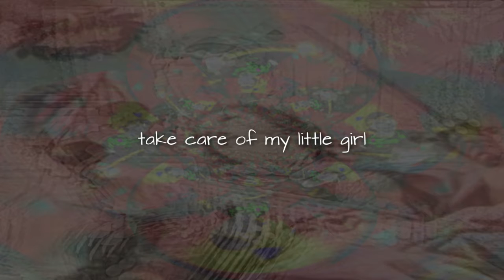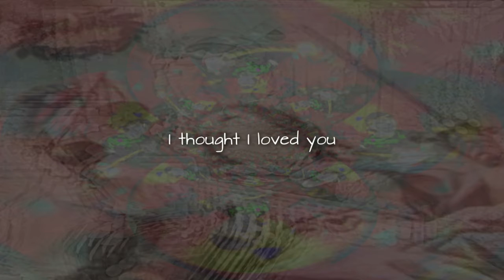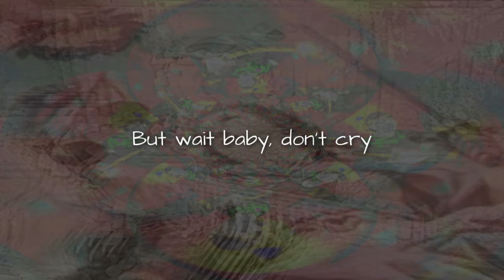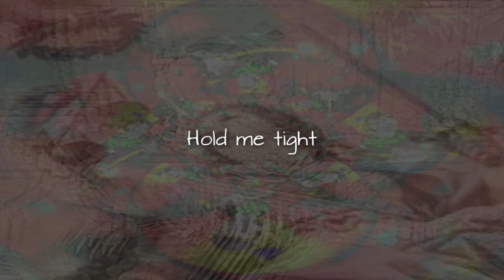Gonna Fly (Tip of the Sword) Lyrics Only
This is the lyrics only version of Track 3 from the Tip of the Sword album: Gonna Fly, written by Jerry Boutot.